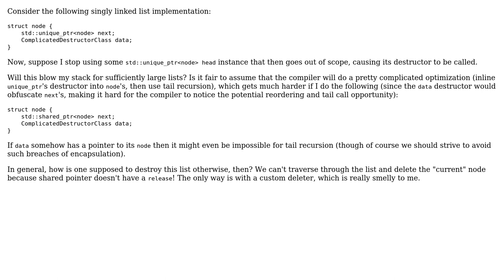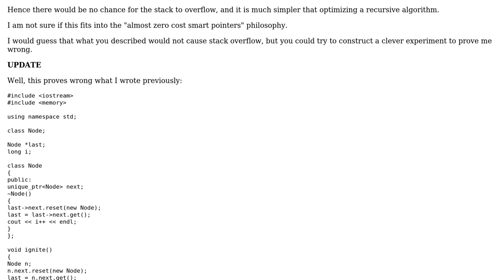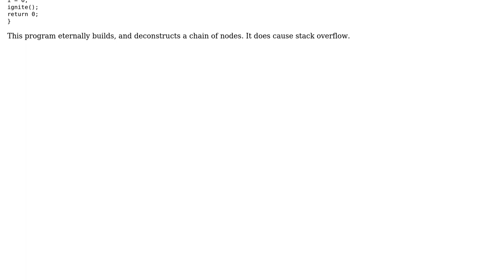Software Engineering: Will destructing a large list overflow my stack? (3 Solutions!!)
Software Engineering: Will destructing a large list overflow my stack?

With thanks & praise to God, and with thanks to the many people who have made this project possible! | Content (except music & images) licensed under CC BY-SA | Music | Images & others | With thanks to user VF1 user Sebastian Redl user Holt user Gabor Angyal and the Stack Exchange Network Trademarks are property of their respective owners. You are responsible for your own actions.